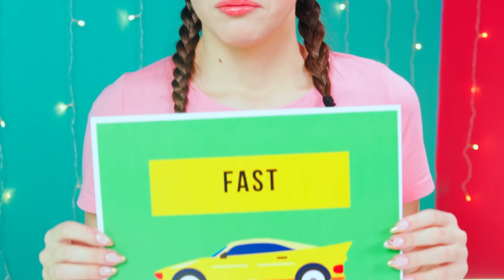Desafío Comida Rápida, Media o Lenta #2 por DaRaDa Challenge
¿Cómo te gusta más comer? Lentamente, disfrutando de cada pieza, o rápidamente, para dejar tiempo para jugar en el ordenador? Nuestros héroes comen a un ritmo diferente en el nuevo desafío de Comida Rápida, Media o Lenta de DaRaDa